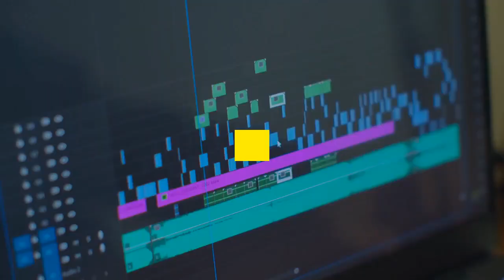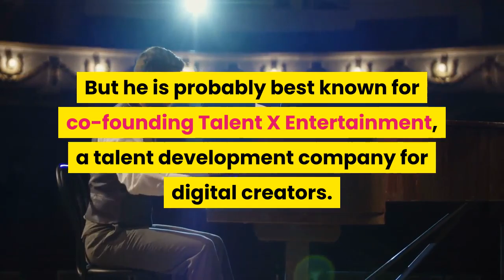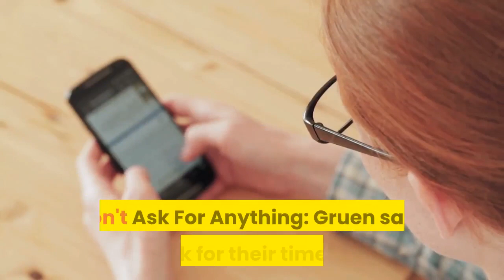Michael Gruen Knows Everybody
Michael Gruen is one of those guys who knows everybody. If you need tickets to a Rockets basketball game, he can call Tilman Fertitta, the owner of the team. If you're looking to start a streaming business, he'll connect you with cofounder of Netflix Marc Randolph, Dallas Mavericks owner Mark Cuban, cofounder of Twitch Justin Kan, and former CEO of TikTok Kevin Mayer. Want to invest in crypto? He'll put you in touch with Cameron and Tyler Winklevoss. He's got that kind of juice. Gruen has been an entrepreneur since an early age. When he was 12, he started a successful drop shipping business; selling everything from socks to pet toys. He then founded a company called Creator Edge Media, one of the earliest influencer marketing agencies. Around that time, Gruen also opened a sports management company with an NBPA and FIBA agent. He was also an early investor in Bitcoin and co-founded a company called FRAX, a cryptocurrency product that billed itself as “the world’s decentralized central bank." It was kind of a decentralized Fed for crypto. But he is probably best known for co-founding Talent X Entertainment, a talent development company for digital creators.  They represent some of the biggest creators on the planet, including: Josh Richards, Bryce Hall, Griffin Johnson, Noah Beck, Blake Gray and more. Gruen obviously has an impressive resume but so do a lot of other entrepreneurs. What separates him is his uncanny ability to network. He gives us some tips to improve our networking skills:Don't Go To The Top: Gruen said, "A lot of people will try to go to the top of the food chain, when they shouldn't be there. If you're just looking for advice, don't always go to the CEO. Maybe go to a VP or director. They might be able to be a better help to you."Don't Listen To The Experts:  "Don't take the advice you see online and just copy and paste an email that they suggest to use. You know how many times I get the Tom Bilyeu copy and paste email? I know that they don't give a f—-.  Also, the more specific you can write about someone, and show that you actually know about them, the more likely they are to respond," said Gruen. Be Concise And To The Point:  He said, "I usually try to be funny, and make a couple of jokes, but I also try to be very specific about what I'm looking for."Show Them How They Can Help: "If they show me why I can actually be an asset to their business, I'd be happy to hop on a call. You have to create the narrative. People forget that everything has a value prop," said Gruen. Don't Ask For Anything: Gruen said, "Only ask for their time to chat. Don't go into the relationship trying to gain a job, an investor, etc. Ask for money, get advice. Ask for advice, get money."Make Sure That You're Prepared: He said, "If you're going to get on a call with someone, make sure that you're prepped. You don't want to show up looking like a fool."Make Connections: “Try to connect people.